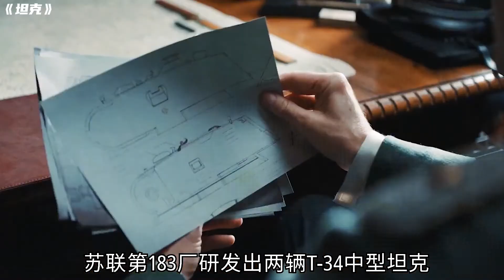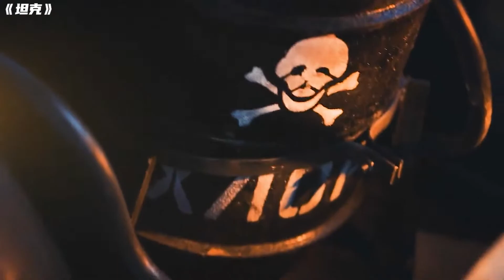俄羅斯影片《坦克》T34的傳奇故事，二戰名坦的誕生之路